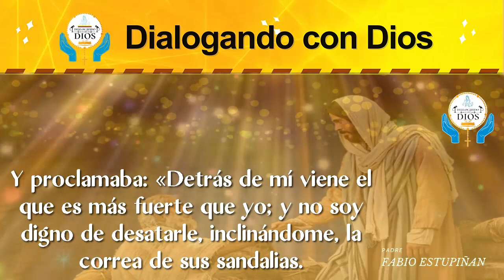Hoy Homilía Diciembre 10 de 2023. Enderecen los senderos los caminos